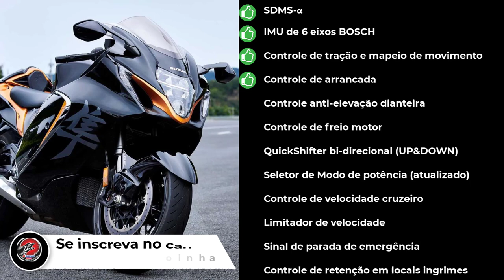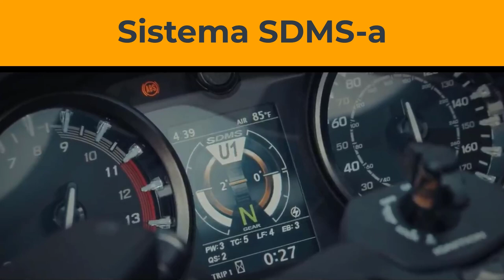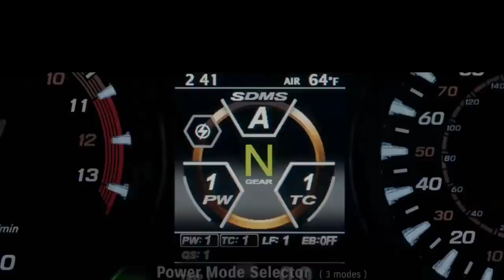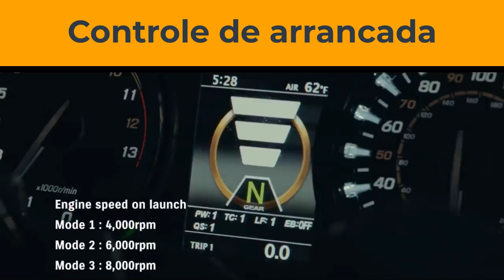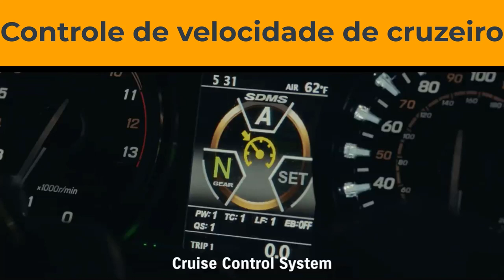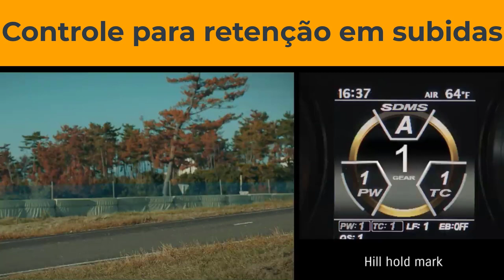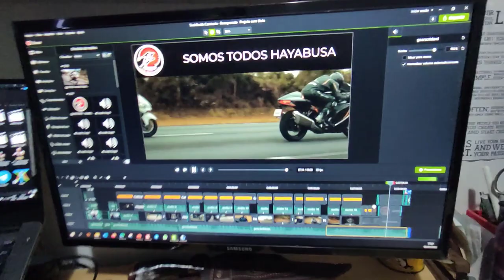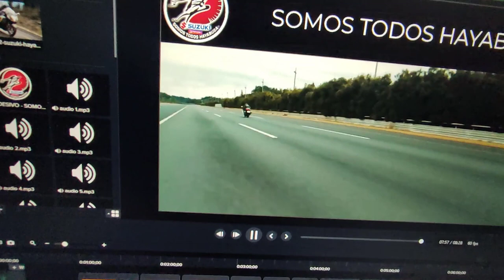NOVIDADES TECNOLOGICAS NA HAYABUSA G3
Lista de Novidades Tecnologicas na Hayabusa G3:
SDMS-α

IMU de 6 eixos BOSCH

Controle de tração e mapeio de movimento

Controle de arrancada

Controle anti-elevação dianteira

Controle de freio motor

QuickShifter bi-direcional (UP&DOWN)

Seletor de Modo de potência (atualizado)

Controle de velocidade cruzeiro

Sinal de parada de emergência

Controle de retenção em locais íngremes

Background song Gearsofsteel credited to CAMTASIA STUDIO
Copywrite free, license free for creator use. CC